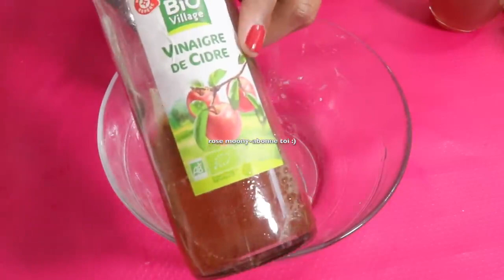les vertus insoupçonnées des coquilles d'oeuf sur le corps, à tester absolument !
5 minutes et ca va changer ta vie a jamais ,soigne le corps a l'extérieur et a l'intérieur !

mes amours les coquilles d’œufs sont très bénéfiques pour notre corps !
Elles sont rempli de  calcium,  fer, zinc, cuivre, manganèse, phosphore, chrome, fluor et molybdène. Ce qui fait qu’elles sont très bonnes pour notre santé. En lisant ce qui va suivre, vous ne mettrez plus jamais les coquilles d’œufs à la poubelle.

1. Vous pouvez utiliser les coquilles d’œufs comme remède naturel pour renforcer le corps et pour purifier le sang. Prenez 5 coquilles d’œufs, et lavez-les bien avant de les écraser dans un bol, puis ajoutez 10 verres d’eau. Prenez deux verres par jour. Le mélange se conserve au réfrigérateur pendant une semaine. Pour donner du goût à cette solution, n’hésitez pas à verser dedans quelques gouttes de jus de citron.

Si vous souffrez de  gastrites de  maux  d estomac

 les coquilles d’œufs peuvent vous sauver rapidement. Lavez bien 2 coquilles d’œufs, et réduisez-les en morceaux. Ajoutez 3 cuillerées à thé de jus de citron fraîchement pressé. Une fois que les coquilles sont fondues, versez dedans un demi-verre de lait chaud. Consommez ce remède 2 fois par jour, au réveil à jeun et avant de dormir. Toutefois, évitez de boire et de manger avant de le prendre.

3.Les coquilles d’œufs pour les troubles de la thyroïde
Pour les problèmes de thyroïde, prenez 8 coquilles d’œufs, lavez-les bien, et séchez-les à l’air libre. Après, réduisez le tout en poudre, et versez dans un bol avec le jus de 2 citrons. Laissez reposer dans le réfrigérateur pendant quelques jours jusqu’à ce que les coquilles se dissolvent complètement. Filtrez le liquide, et mélangez avec un kilo de miel et un litre de cognac. Attendez une semaine avant d’utiliser. Pensez à prendre une cuillérée à soupe 3 fois par jour après le repas.

4.Les coquilles d’œufs renforcent les os
Les coquilles d’œufs sont prisées par beaucoup de personnes en raison de leur quantité impressionnante en calcium. Pour renforcer vos os, broyez les coquilles d’œufs, et incorporez-les dans vos repas quotidiens. Vous pourrez saupoudrer vos soupes ...

5.Les coquilles d’œufs comme bandage naturel
La membrane de la coquille d’œuf qui est la pellicule transparente à l’intérieur peut actionner la guérison des éraflures et des coupures. Dès maintenant, quand vous vous blessez, appliquez-la seulement sur la zone concernée, et la blessure guérira rapidement.

Si vous souffrez d’irritations
Si vous avez la peau irritée, vous pouvez utiliser les coquilles d’œufs pour traiter les irritations. .

7.Les coquilles d’œufs pour soulager les douleurs articulaires

Pour calmer les douleurs articulaires, rien de tel que les coquilles d’œufs. Prenez un bocal, et mettez au fond une coquille d’œuf écrasée. Versez dedans du vinaigre de cidre, et fermez bien le couvercle.

8.Les coquilles d’œufs comme minéralisants
Les coquilles d’œufs brouillées, trempez-les dans du jus de citron pendant quelques semaines, et mettez dans le réfrigérateur. N’hésitez pas à verser dans vos smoothies de légumes ou de fruits un peu de ce mélange pour bénéficier de minéraux supplémentaires.

9.Les coquilles d’œufs pour prévenir les rides de vieillesse
Les rides commencent à faire leur apparition sur votre visage ? Sachez que vous avez la possibilité de les atténuer avec des coquilles d’œufs. Réduisez quelques-unes en poudre, et mettez-les dans un bac à glaçon qui contient déjà de l’eau.

10.Les coquilles d’œufs pour embellir le visage
Si vous voulez avoir une belle peau de visage, utilisez simplement les coquilles d’œufs déshydratées et pulvérisées dans un mixeur. La poudre obtenue, battez-la avec un blanc d’œuf râpez un quart de concombre, et faites un masque sain et nutritif.

11.Les coquilles d’œufs renforcent vos ongles
Si vous avez des ongles abîmés, cassés et fragiles, les coquilles d’œufs peuvent vous aider à les renforcer.mais écrasez les très bien faites une poudre ou une pate , Broyez vos coquilles d’œufs pour qu’elles se transforment en poudre, et versez-en un peu dans votre vernis à ongles.

12.Les coquilles d’œufs rehaussent le goût de votre café